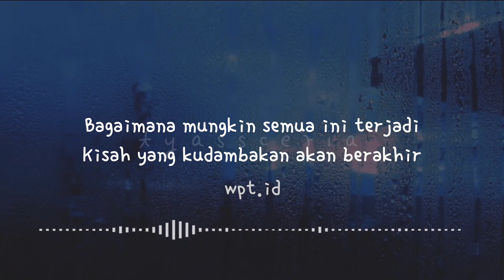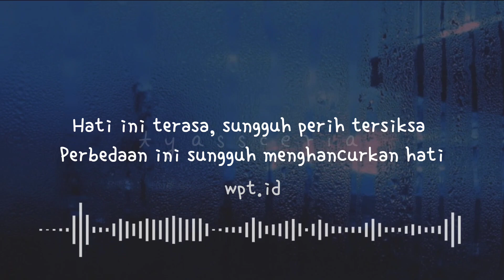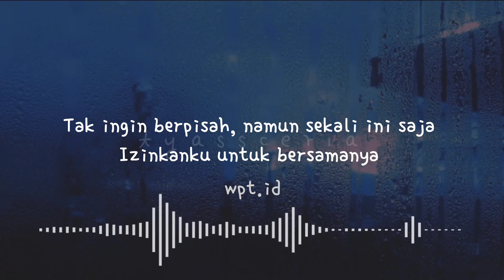Ajarkanku Melepasnya ~ Rakhano Lirik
🎙️ Penyanyi : Rakhano